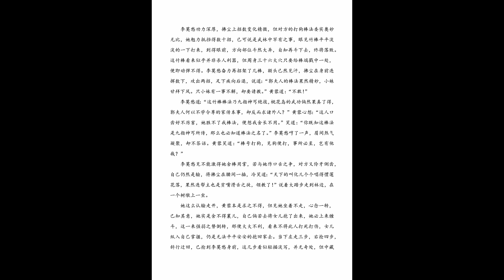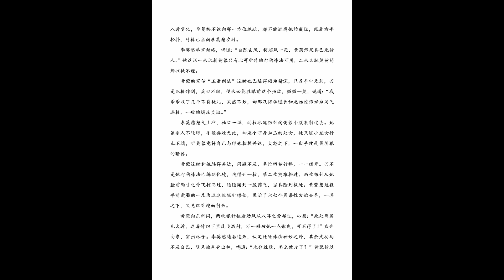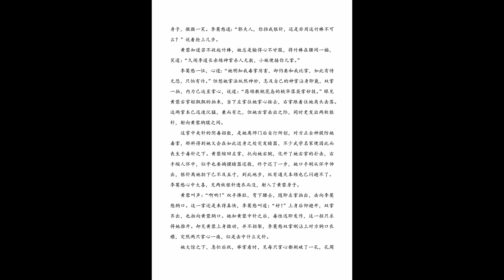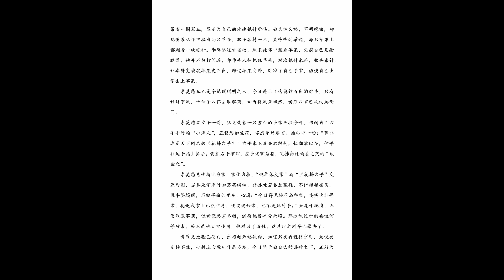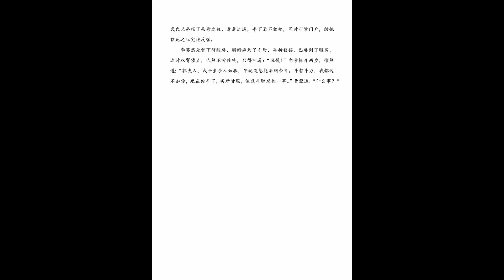神雕侠侣 有声剧 第232集 难解难分